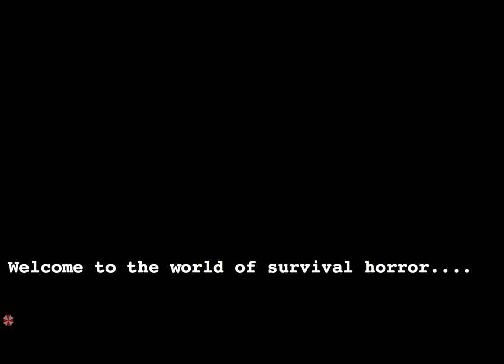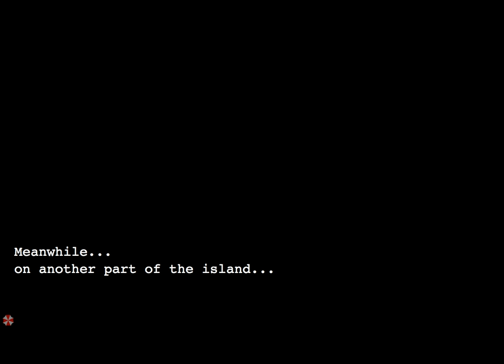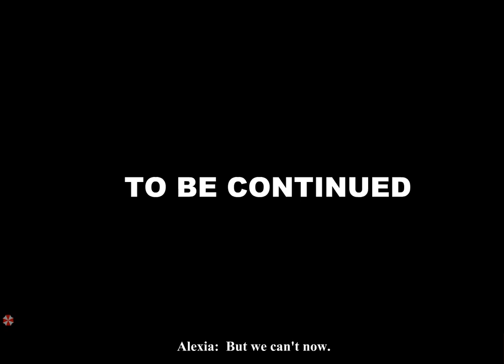Code: Veronica - Flash Edition: Classic LF Toon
"Resident Evil - Code: Veronica - Flash Edition"

Claire Redfield finds herself trapped on a CRAZY ISLAND!  (With zombies)

I'm releasing my old Flash cartoons as HD video.   I'll be doing commentaries for a lot of them as well!

Did you know I'm working on One Ring to Rule Them All 4?